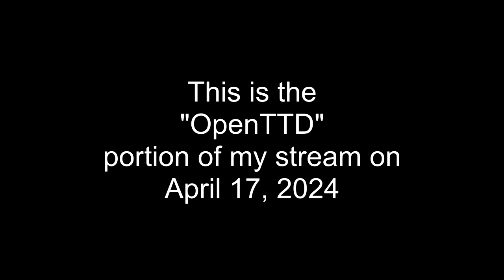MASSIVE AMOUNTS OF DEBT || OpenTTD #1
After playing Ready or Not, Tré and I decided to play some OpenTTD. If you've never played it before, it's a free game built from the 1995 game of a similar name. Some people love it, others hate it. The fun for me comes from seeing your well-oiled machine work flawlessly.